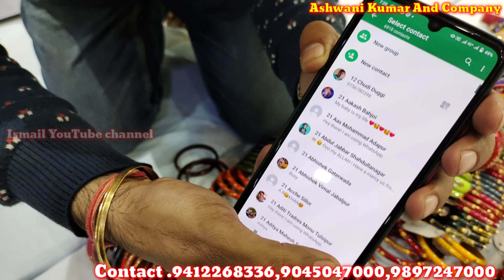Ashwani Kumar And Company, Firozabad Biggest Bangles Factory, All bengles available, 4K Video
Title
Ashwani Kumar And Company, Firozabad Biggest Bangles Factory, All bengles available

Address. "" *Ashwani kumar & Co.*
Near Goverdhan Temple
Chota Phatak
Basement Showroom
Gali Bohran
Firozabad
U.P. 283203

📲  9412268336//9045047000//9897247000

shop owner ka mobile Number

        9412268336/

Shop Nam. Ashwani Kumar And Company

अपने Shop की  वीडियो बनाने के लिए हमे   Whatsapp पे मैसेज  करे  : 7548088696 app ka bhai ibrahim

Ismail YouTube channel ka sat Bat koro

Twitter ID
Kanch ke Kangan
Firozabad Churi Bazar
Firozabad Churi Market
Bangles Factory
Churi ka Factory
Churi ka Wholesale market
 metal Ki Chudi
 plastic Ki Chudi
 bacchon Ki Chudi
 Kanch Ki Chudi
 Dulhan set
 Firozabad bangles wholesale market
 new design ki metal Ki Chudi
 saste se Sasta Dulhan set
 Firozabad Sadar Bazar market
 Firozabad wholesale market
 sabse Sasta plastic Ki Chudi
 new design ki fancy Chudi
 Sasta Kanch Ki Chudiyan
 bacchon ki metal Chudi
 bacchon ki Shiv set
 Sasta bacchon Ki Chudi
 new design ki fancy Chudiya
 Firozabad market
 Firozabad Dulhan set ka market
 Firozabad wholesale market
 Firozabad Ki Chudiyan
 Firozabad ki chudi
 Firozabad Bangali
 Firozabad ka Imambara
 India ka sabse Sasta Chudi Bajar
 Chudi wholesale market
 Kanch Ki Chudi wholesale market
 Kanch Ki Chudi manufacturer market
 Kanch Ki Chudi manufacture shop